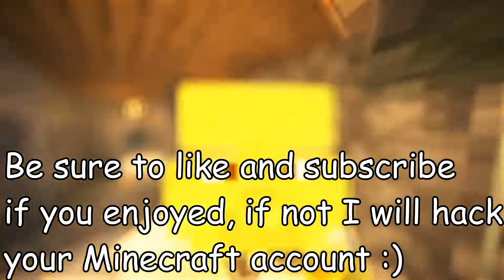Working Minecraft 1.14.4 Duplication Glitch On Java Edition!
Enjoy this glitch because there is not many glitches on java at the moment so it's better than nothing.

My Build:
GPU: GTX 1070
CPU: AMD Ryzen 7 1800X
Memory: 64 GB RAM
Current Resolution: 1920 x 1080, 75Hz
Operating System: Microsoft Windows 10 Home